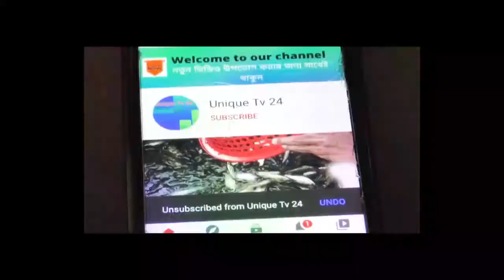বাঁশের চাই দিয়ে মাছ ধরার কৌশল!Really Amazing Fish Hunting Method useing Bamboo trap!Big FishCatching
বাঁশের চাই দিয়ে মাছ ধরার কৌশল!
👉FolloW us on Facebook Don,t Forget To:--✅ Like | ✅Comment | ✅ Share | ✅ Subscribe✅☑️সম্মানিত ভিউয়ার আশা করি আপনারা ভাল আছেন//আজকে আপনারা এই মজার ভিডিও টি দেখছেন Unique Tv24এই চ্যানেল এ// ভিডিও টি ভালো লাগলে আপনার ফেচবুকে শেয়ার করবেন// আপনি যদি এরকম মজার ভিডিও দেখতে পছন্দ করেন তাহলে আমাদের চ্যানেল টি এখনি Subscribe করে রাখুন//. Bighead fish hunting//Unique Tv 24//ইউনিক টিভি. new fishing vidio2020//Unique Tv24//fishing//amazon fishing vidio2020//bd new fishing vidio//For more updates please subscribe our channel//How to hunting sheet fish//sheet fish hunting//পুকুরে বোয়াল মাচ ধরা// ইউনিক টিভি// ..গরুর সাথে বকের কাণ্ড দেখুনঃ কাণ্ড কারখানাঃ fishing//online fishing..//net fishing//Fishing style//best fishing method//custer net fishing//fishing in the pond//fishing in the river//fishing in the kannal//new fishing method//style fishing

This audio-visual element is copyrighted content of Unique Tv 24 Any unauthorized publishing is strongly prohibited.